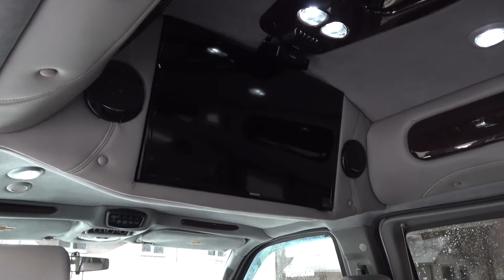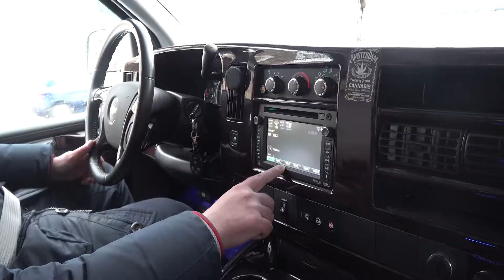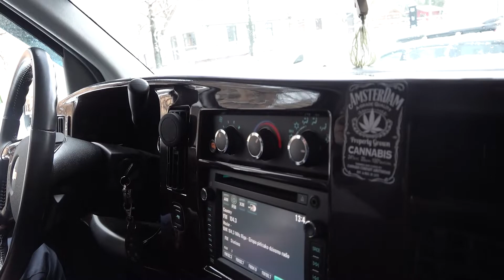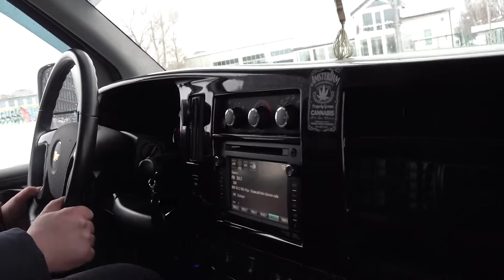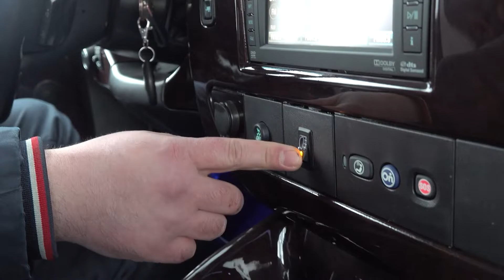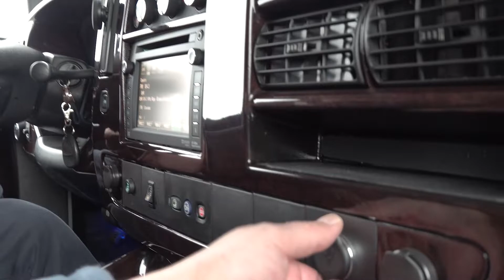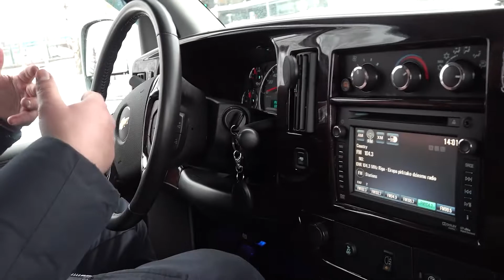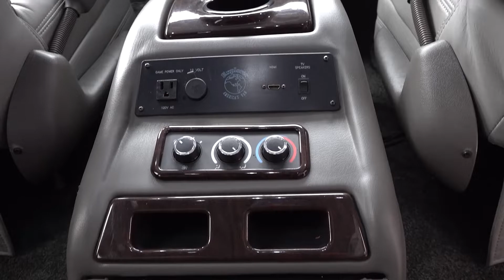Chevrolet Express Explorer limitet - 3 tonnas luksa!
Šis 2014.gada luksusa klases 4x4 bušiņš ar 5.2 L benzīna dzinēju un tikai 25 K nobraukumu gatavojas doties uz Vāciju.